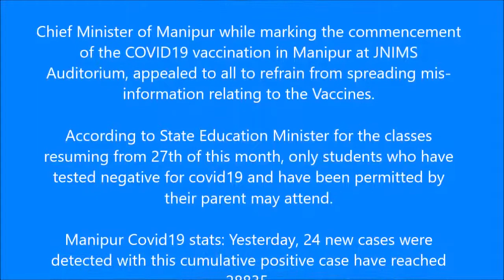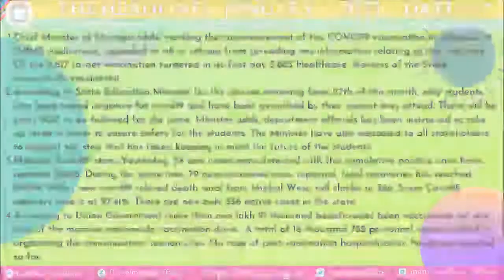Manipuri News - 7:30 am Dated: 17/01/2021 [Morning Update]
Chief Minister of Manipur while marking the commencement of the COVID19 vaccination in Manipur at JNIMS Auditorium, appealed to all to refrain from spreading mis-information relating to the Vaccines. Of the 9,617 target vaccination targeted in its first day 5,885 Healthcare Workers of the State successfully vaccinated.
According to State Education Minister for the classes resuming from 27th of this month, only students who have tested negative for covid19 and have been permitted by their parent may attend. There will be strict SOP to be followed for the same. Minister adds, department officials has been instructed to take up steps in order to ensure safety for the students. The Minister have also appealed to all stakeholders to support the step that has taken keeping in mind the future of the students.
According to Union Government more than one lakh 91 thousand beneficiaries been vaccinated, on day one, of the massive nationwide vaccination drive.  A total of 16 thousand 755 personnel were involved in organizing the immunization session sites. No case of post-vaccination hospitalisation has been reported so far.